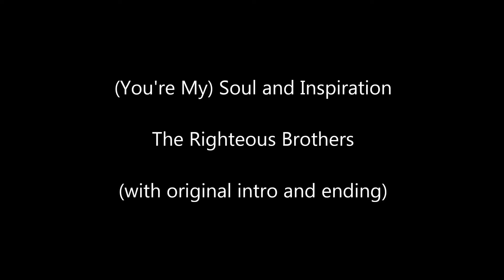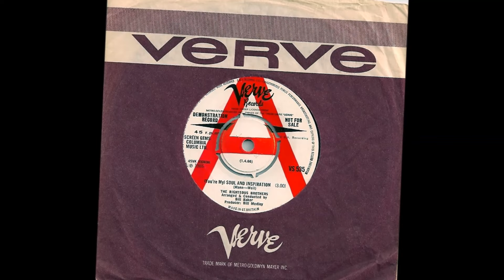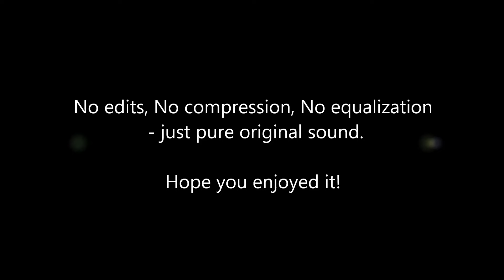Righteous Brothers - Soul & Inspiration (original intro and ending)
This is the original album version with the slightly extended intro and ending.  No edits, No compression, No equalization - just the pure original sound.

Soul and Inspiration was written by Barry Mann and Cynthia Well.
Note that information shown below under "Music in this video" is automatically inserted by YouTube of which I have no direct control.